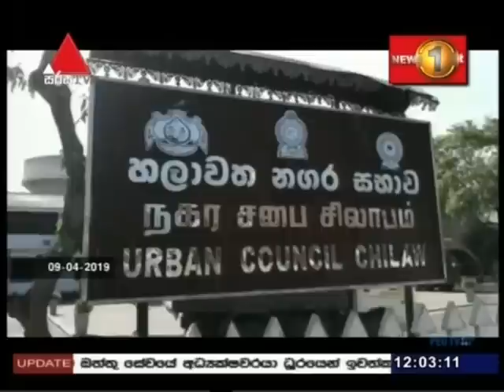Lunch Time News 09-04-2019 Part 1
Lunch Prime Time News 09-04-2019